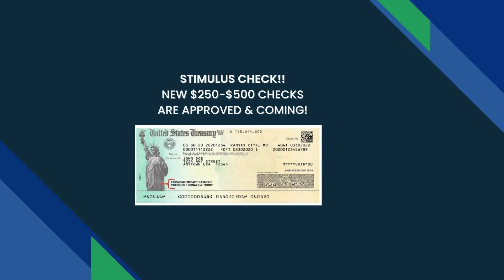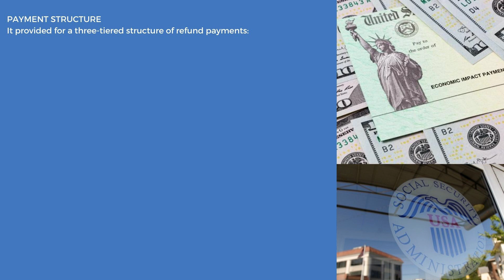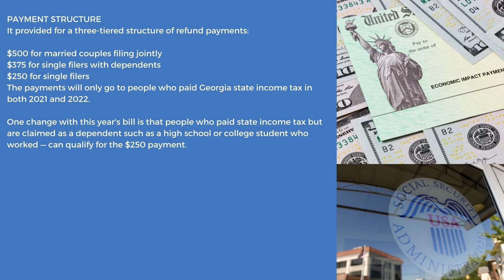$500 Checks Approved|Bouns Cash Payments |Senate Approve Tax Refund| Bouns Stimulus 2023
HELLO EVERYONE WELCOME TO CREDIT FINANCE ON TODAY'S BRING YOU AN UPDATE REGARDING $500 Checks Approved|Bouns Cash Payments |Senate Approve Tax Refund| Bouns Stimulus 2023New 2023 Double Snap Benefits Food Stamps Increase Approved|EBT Low Income Update snap foodstampsNew 2023 SSI And SSDI Benefits $3000 Benefits Raise| Seniors, Disability, Social Security ssdi$1000 New 2023 Stimulus Program| Monthly Checks All States Low Income Payments Updates stimulusNew $391 P - EBT Update ( March - April ) 25 States Approved New EBT Payout Dates pebt ebt HELLO EVERYONE WELCOME TO CREDIT FINANCE ON TODAY'S BRING YOU AN UPDATE REGARDING New $391 P - EBT Update ( March - April ) 25 States Approved New EBT Payout Dates pebt ebt Snap 2023 Benefits Raise Approved All States Update! Ebt Food Stamps Increase Update $95 Snap 2023 Benefits Raise Approved All States Update! Ebt Food Stamps Increase UpdateNEW 2023 SNAP BENEFITS UPDATE (MARCH/APRIL): NEW SNAP Increase Proposals, $1250 CHECKS, and EAPANDEMIC EBT: SNAP BENEFITS ENDING + NEW EBT BILLS TO HELP FAMILIES & REIMBURSEMENT TO FRAUD VICTIMSYES! $200 Raise Approved for Social Security! SSI, and SSDI Beneficiaries, Low Income! stimulusCOMING TODAY! TRILLIONS of Dollars Announced by BidenFINALLY APPROVED! $1,800 CHECKS ONLY FOR SENIORS SOCIAL SECURITY SSI SSDI! STIMULUS CHECK UPDATES*NEW TIMELINE!* MARCH *STIMULUS PAYMENTS* DEPOSITING $2,000 CHECKS OVERNIGHT TO ALL! *PAY OUT DATES*🔴 BIG BOOST ! SOCIAL SECURITY ! STIMULUS CHECK UPDATE | MAR 9(JUST NOW: MAIL OUT CHECKS!) CHECK DEPOSIT DATE! STIMULUS COMING! $2000 Fourth Stimulus CHECK UpdatePandemic-era SNAP benefits endingThe Most Common Reason People Lose Their Social Security Benefits (SSI, SSDI) va ssdiNew SSA 2023 Change in SSI Benefits SSDI, Social Security Checks Update ! LOW INCOME UPDATEFlat $2,200 Social Security Benefit for Everyone - Explanation & Clarification EMERGENCY 2023 SNAP FOOD STAMP INCREASE (March 2023) - EBT Low Income Benefits UpdateNEW $800 STIMULUS REBATE REFUND COMING | NEW P-EBT UPDATE 17 STATES (MARCH) APPROVEDSECOND STIMULUS CHECK UPDATE: $5,000 STIMULUS CHECK + $4000 TAX CREDIT, $2,000 RENT ASSISTANCE! WOW!YES! NEW DELIVERY DATES! SSI SSDI VA CHECKS!! STIMULUS COMING TODAY! FOURTH Stimulus CHECK UpdateDIRECT DEPOSIT CHECKS! PAYMENTS FOR ALL! Stimulus SENT TO Bank Accounts! Stimulus Check Update$1,400 Third Stimulus Check Update: $1400 Stimulus Check 3 SSDI, SSI Direct Express Payment UpdateNew List - 28 States Sending Out Extra SNAP / Food Stamps This MonthBIDEN'S NEW EXECUTIVE ORDER! RELIEF CHECK ON THE WAY?! STIMULUS COMING! Fourth Stimulus CHECK UpdateEMERGENCY EBT FEB 2023 | Medical benefits ending Mar 31st 2023 ebt dailynewsWhat is Considered Low Income??Stimulus Check Update: $600 Fourth Stimulus Check Update For Residents Of This State$1,054 Extra for Social Security, SSDI & SSI - NewSurprising! $200 Raise for Social Security, SSDI, SSI, VA - This is It…$391 New 2023 P - EBT Update ( March - April ) 25 States Approved New EBT Payout Dates pebt ebtBREAKING NEWS! SNAP 2023 Benefit Raise Approved and On Its Way (ALL STATES) - EBT Food Stamps UpdateNew 2023 EBT UPDATE !Changes to 2023 Snap Food stamps Announced for all states$391 New 2023 P - EBT Update ( March - April ) New States Payout Dates,New York P-EBT & EA pebt thanks for watching...